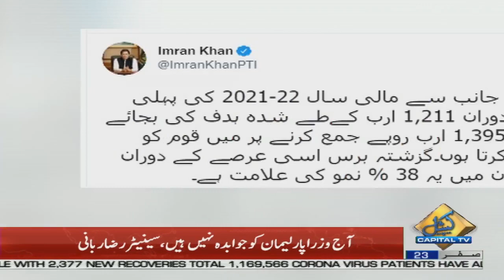ایف بی آر کی جانب سے ہدف سے زائد ٹیکس جمع کرنے پر وزیراعظم کی مبارکباد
وزیراعظم عمران خان نے کہا ہے فیڈرل بورڈ آف ریونیو (ایف بی آر) نے رواں مالی سال کی پہلی سہ ماہی میں محصولات کی مد میں ایک ہزار 395 ارب روپے حاصل کیے۔
خیال رہے کہ گزشتہ روز فیڈرل بورڈ آف ریونیو (ایف بی آر) نے بیان جاری کیا تھا کہ رواں مالی سال کے پہلے 3 ماہ ٹیکس وصولیوں میں 38.3 فیصد اضافہ ریکارڈ کیا گیا۔
ایف بی آر کی طرف سےجاری کردہ اعلامیے کے مطابق جولائی سے اگست تک ٹیکس وصولیوں کا ہدف ایک ہزار 211 ارب روپے تھا۔
ایف بی آر 5 ہزار 829 ارب روپےکے محصولات کا ہدف حاصل کرنےکیلئے پرامید
ایف بی آر کا کہنا ہے کہ پہلی سہ ماہی کی ٹیکس وصولیاں ظاہر کرتی ہیں کہ ایف بی آر 5 ہزار 829 ارب روپے کا ہدف با آ سانی پور ا کر لےگا، صرف ستمبرکے مہینے میں 31.2 فیصد اضافے سے 535 ارب کے محصولات اکٹھے ہوئے۔انہوں نے کہا کہ  گزشتہ برس کے مقابلے میں ایف بی آر کے ریونیو میں 38 فیصد اضافہ ہوا جس پر وہ قوم کو مبارک باد دیتے ہیں